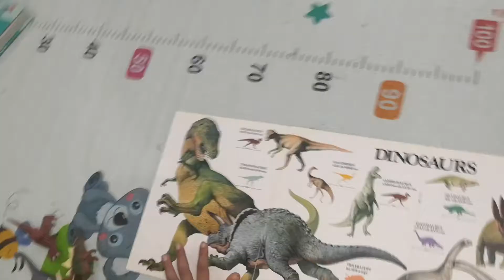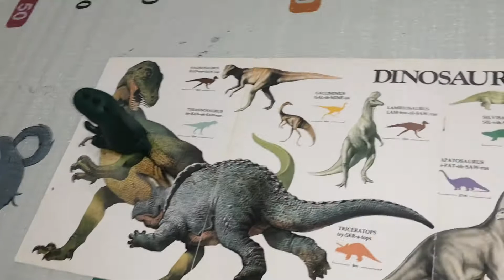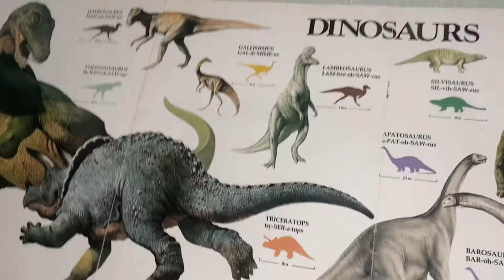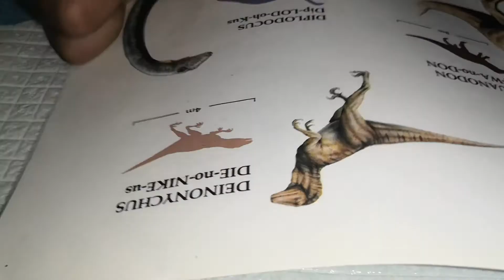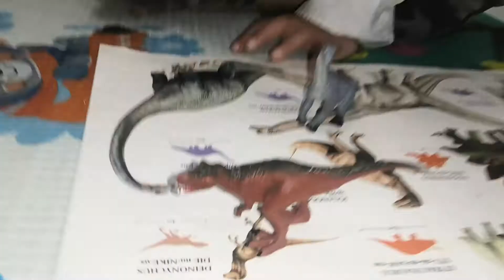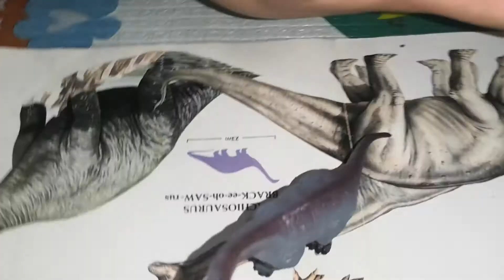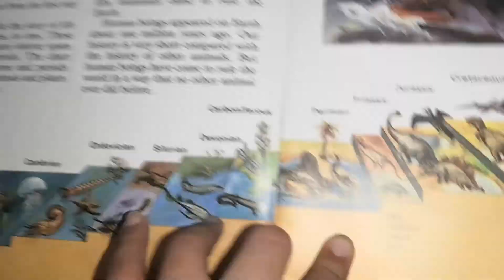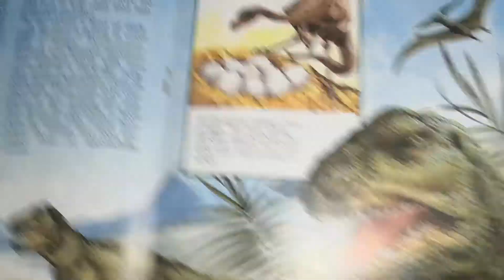Learn about dinosaur for kids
The Dinosaur - Millions of years ago the Earth was ruled by reptiles called dinosaurs. These creatures died out long before people appeared. so no one has ever seen a dinosaur alive but we know what they looked like because their fossilized bones have been found.